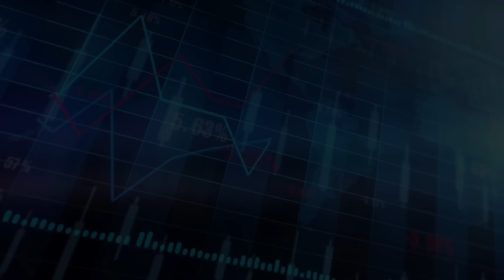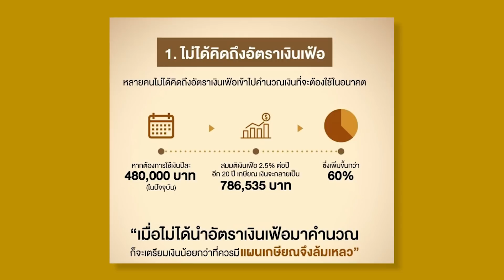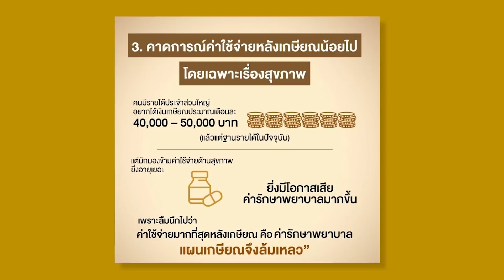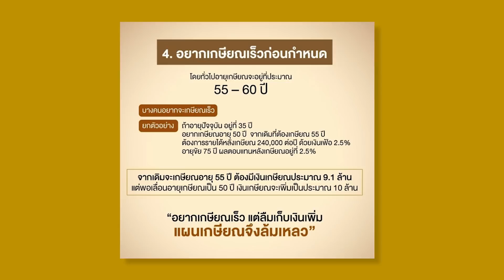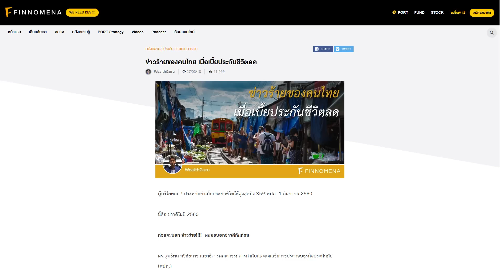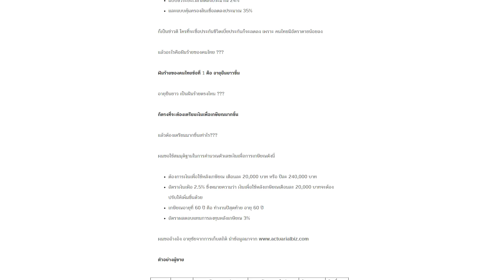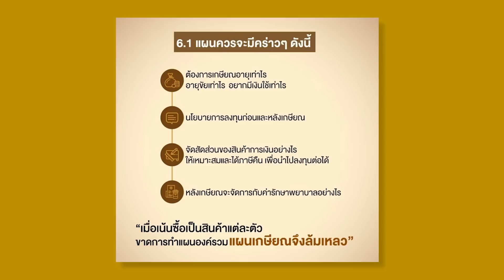ทำไม "คนไทย" ส่วนใหญ่ "ล้มเหลว" ในแผนเกษียณ - FINNOMENA GURU VIEW #4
ทำไม "คนไทย" ส่วนใหญ่ ล้มเหลวในแผนเกษียณ พบ 6 เหตุผล ที่ทำให้แผนเกษียณล้มเหลว! ผ่านมุมมองจากประสบการณ์จริงจาก คุณสมพจน์ พัดสุวรรณ นักวางแผนการเงิน และเจ้าของเพจ WealthGuru

อ่านบทความต้นฉบับแบบละเอียดๆ ได้ที่ :

LINE : @FINNOMENA